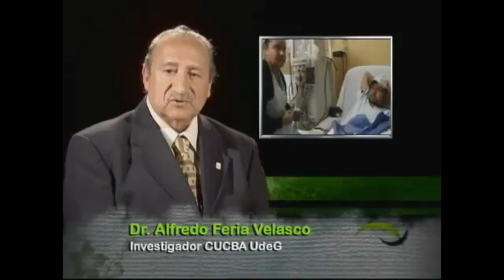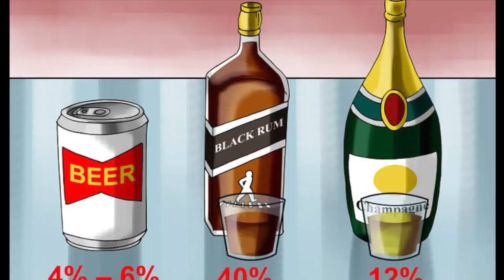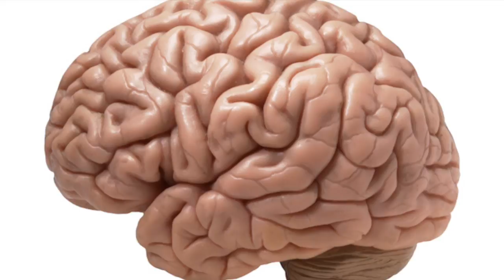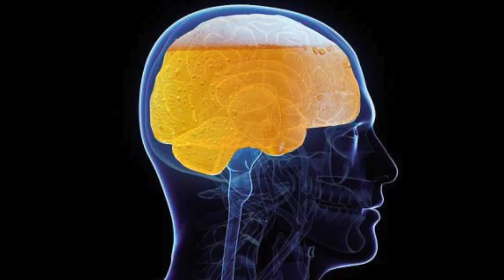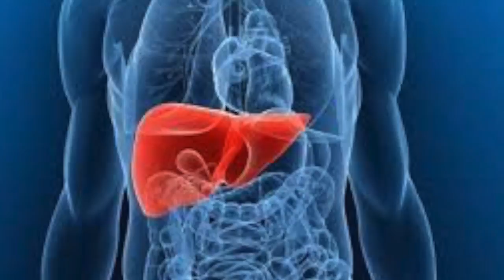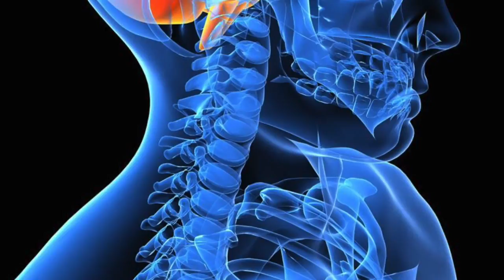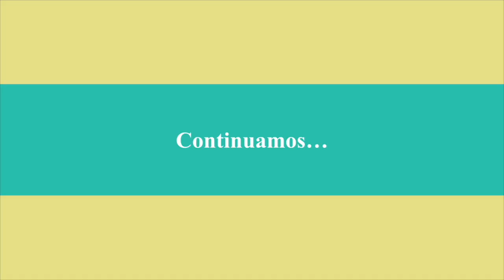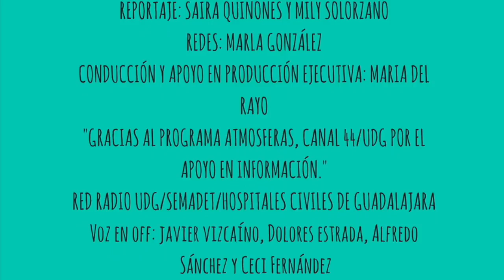El alcohol en el cerebro (con el Dr. Alfredo Feria Velasco)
En esta emisión, nos acompaña el Dr. Alfredo Feria Velasco y nos explica los enigmas del alcohol y el cerebro, los mitos y las realidades comprobadas por la ciencia.